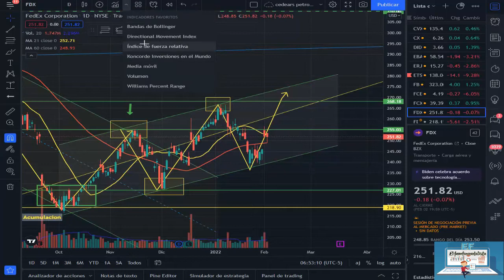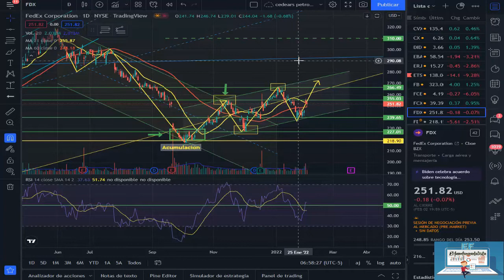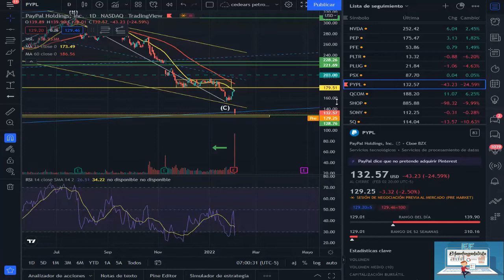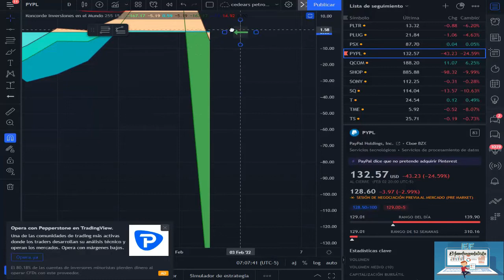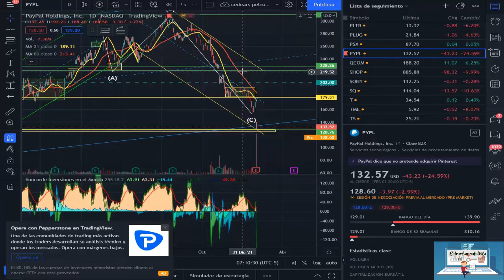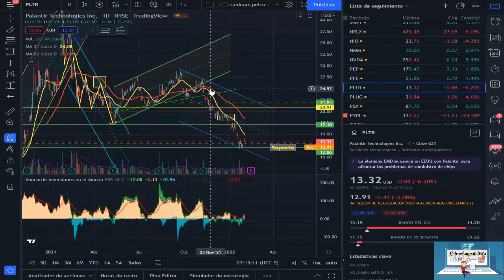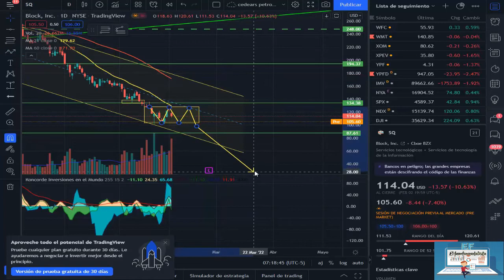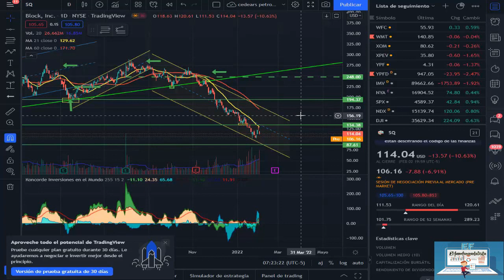ANALISIS TECNICO PALANTIR PAYPAL FEDEX BLOCK 03-02-22